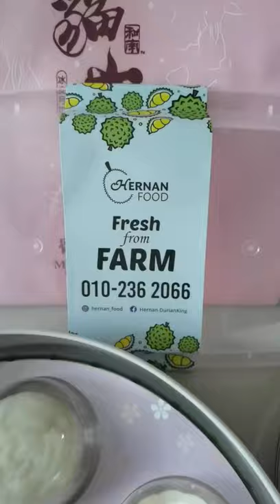Hernan Food Musang King Durian and Musang King Mooncakes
Weekend treat for lunch today 😜😋❤️ Musang King Durian from @hernan_food 👍👍👍👍👍. Also bought their most sellable MK Durian Snowskin Mooncakes and newly launched Pandan & Coconut Flavor Mooncakes.

Box of 6 pieces:
PURE MUSANG KING MOONCAKES
RM138 (60g x 6 pcs)
MUSANG KING PANDAN & COCONUT MOONCAKES
RM118 (60g x 3 pcs each flavour)
* FREE cooler bag 😀 Perfect for gifting family & friends
FREE delivery with any purchase of 2 boxes or RM12 per delivery address within Klang Valley.

Best to savour the mooncakes 10 minutes after taking out of the freezer, so that each bite feels like eating real durian.

😋 Wow my newest favourite the MK Pandan mooncake, stuffed with a layer of pandan puree wrapped around the aromatic MK durian, take a bite into the creamy goodness of both pandan and durian 🤤 flawless combination. 🤤🤤 Coconut MK mooncake is filled with creamy coconut in the middle that compliments the Musang King taste and aroma. Every bite is smooth and silky, with many layers 😋😋👍👍